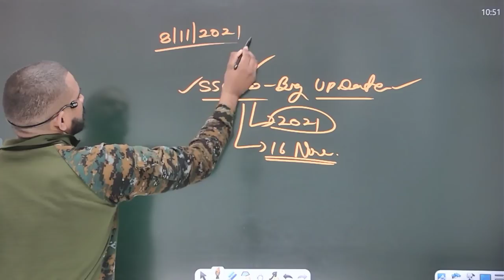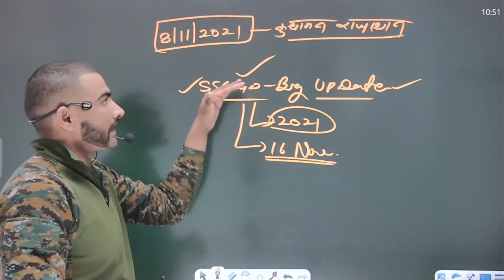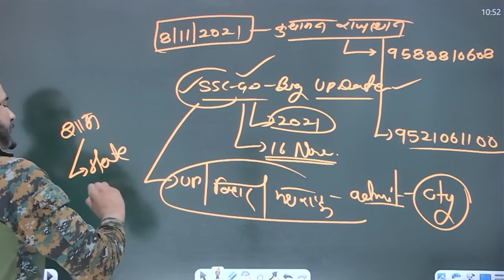😂 जल्दी करो || सभी state का admit card आ गया || ssc gd 2021 admit card || ssc gd update